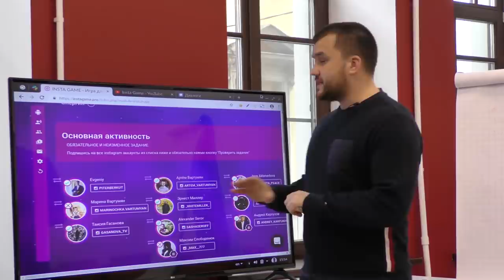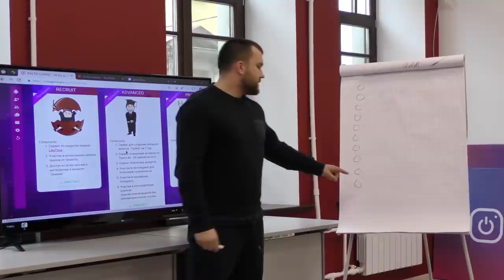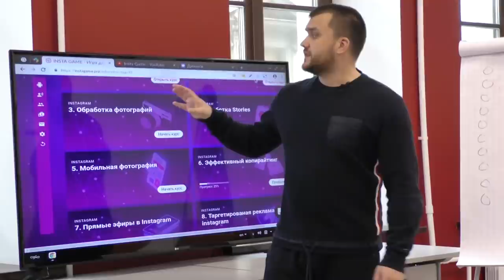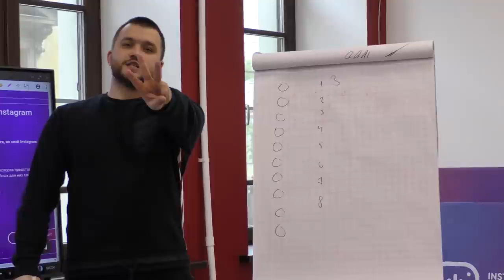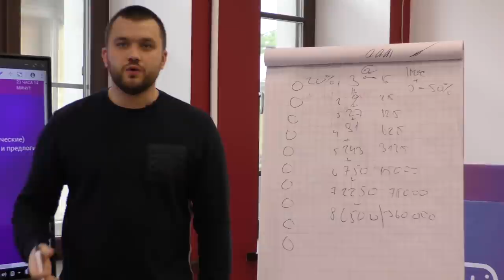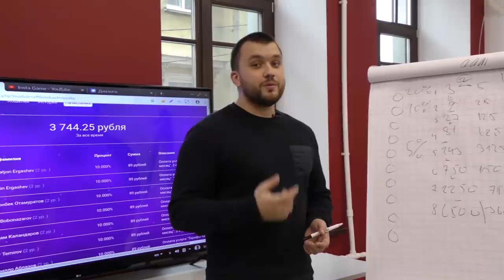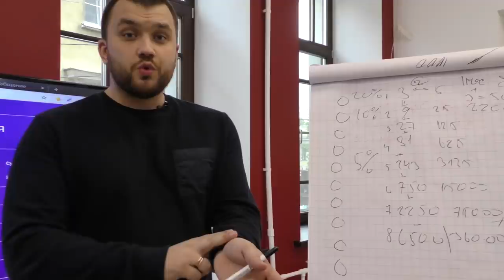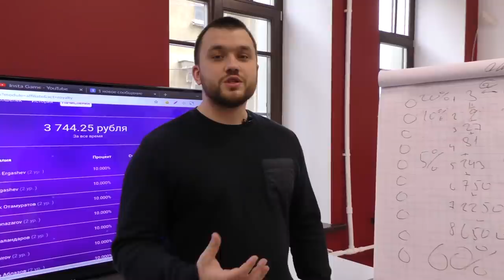INSTA GAME (INSTAGRAMDAN PUL ISHLASH)